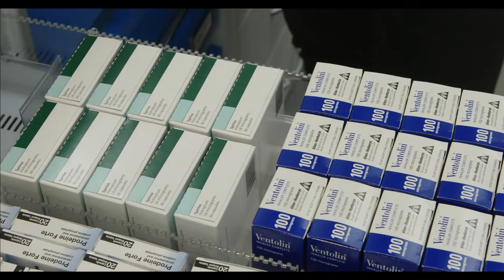Flowsell Dispensa Underbench Drawers